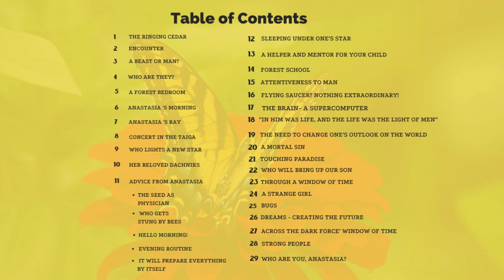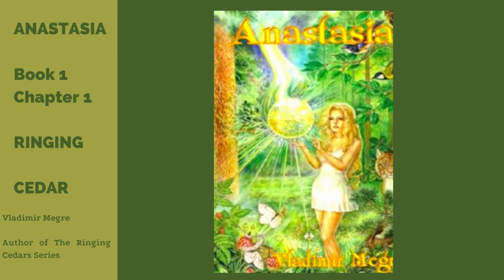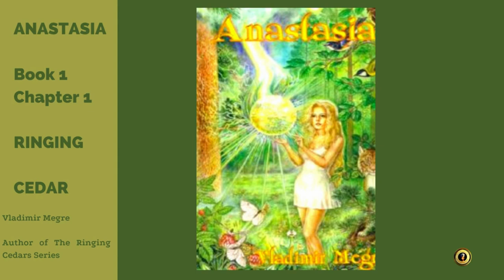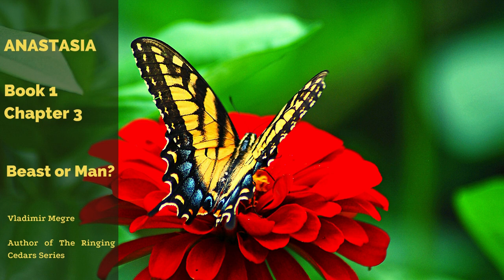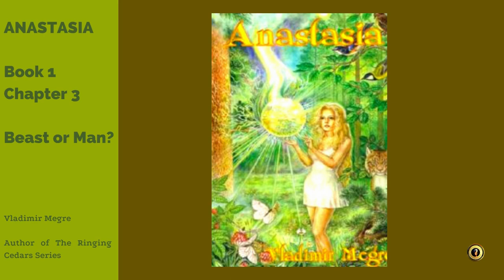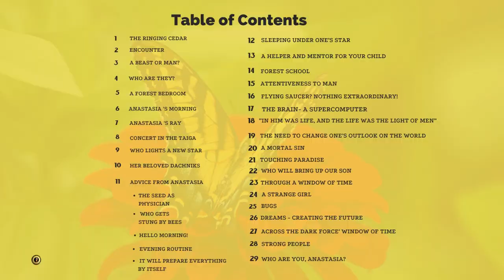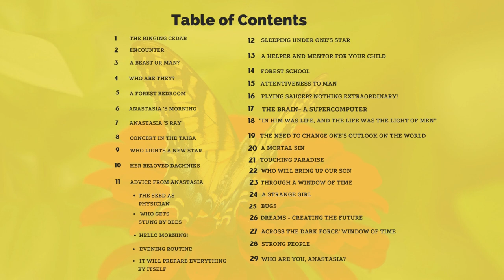The Ringing Cedars of Russia - Anastasia - Book 1 Part 1